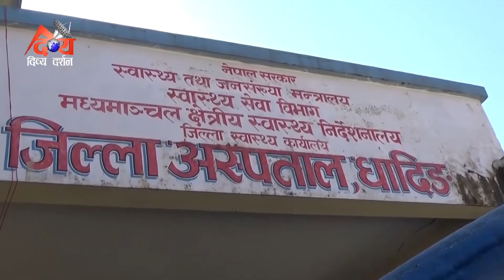प्रदेश सरकारको सहयोगमा धादिङबेसीमा क्वारेनटाइन निर्माण, धादिङ अस्पतालमा १० सेट पी.पी.ई || DDTV NEWS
लकडाउनका कारण तरकारीको मूल्य आकासियो, कृषकले ४० रुपौँयामा विक्रि गरेको गोलभोडा उपभोक्ताहरुले १ सय २० रुपैयाँमा किन्दै

भारतबाट धादिङ गल्छी आएका १६ जनाको समुहलाई क्वार्नटाईनमा, स्वास्थ्य परिक्षणमा १ जनामा ज्वरो

र, राष्ट्रियसभाको बैठक अनिश्चित कालका लागि र प्रतिनिधिसभाको बैठक चैत २३ गते सम्मका लागि स्थगित,